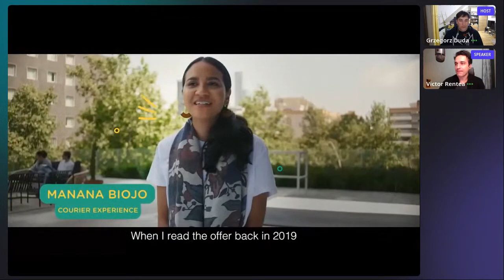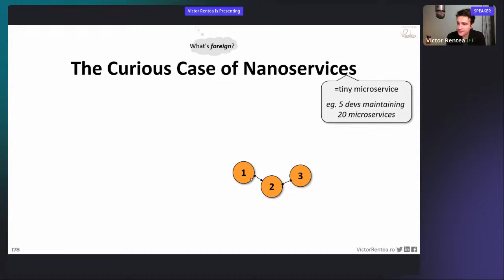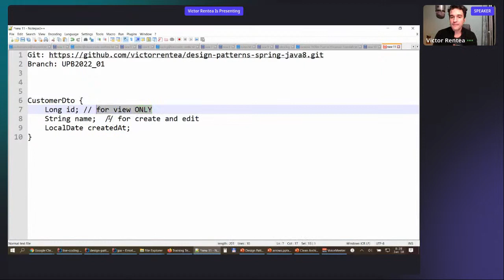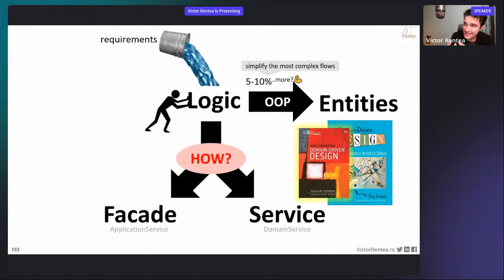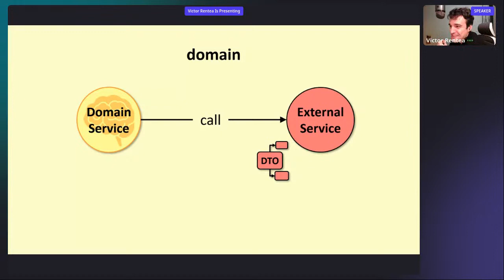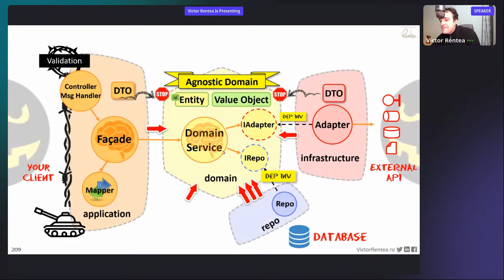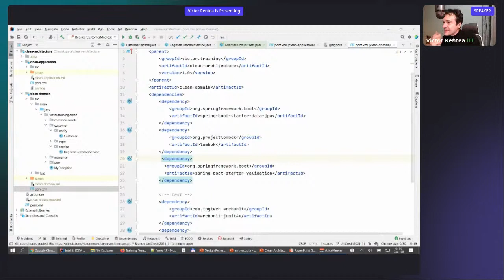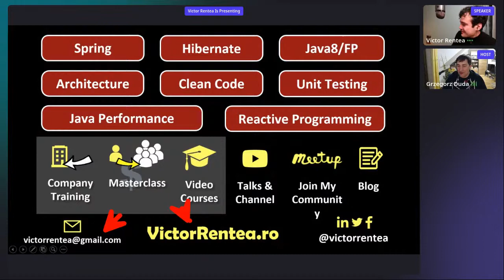A Clean, Pragmatic Architecture - Victor Rentea - Devflix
Victor Rentea - A Clean, Pragmatic Architecture